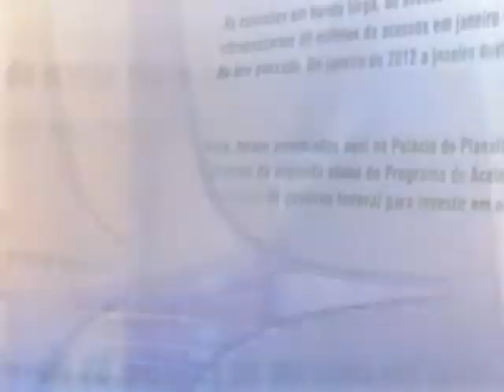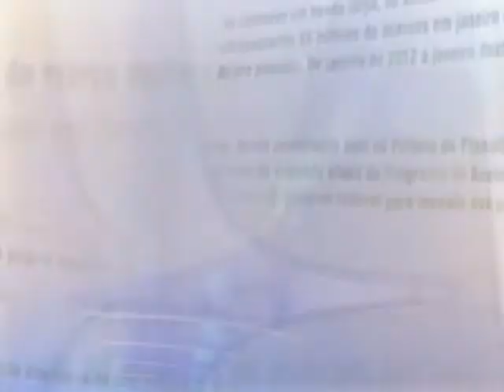Direto do Planalto - 27 de março